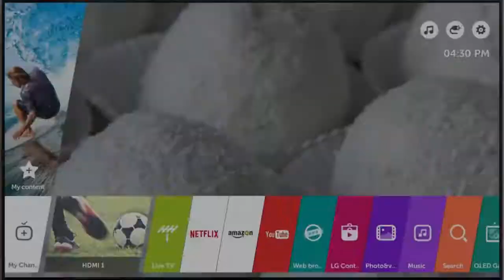Función: Easy Control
Utiliza tu control remoto como un mouse. ¡Vive la experiencia Easy Control!